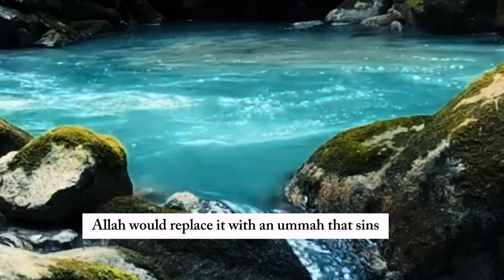Everyone is a Sinner 💔🥹🥲